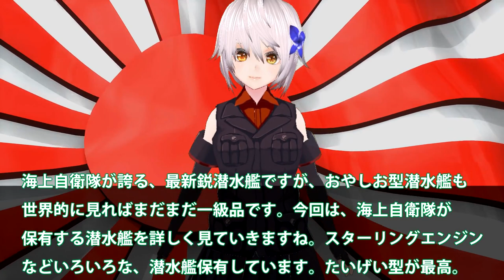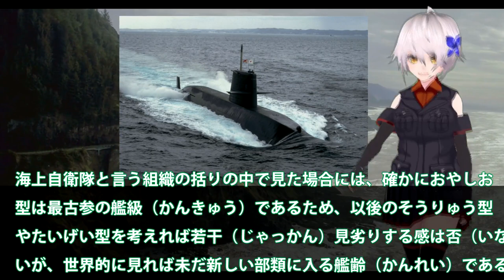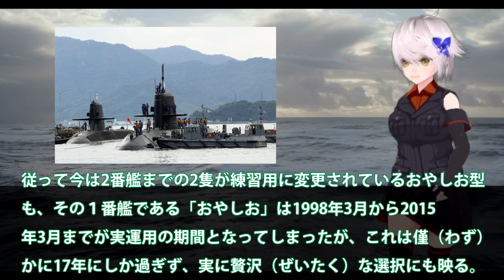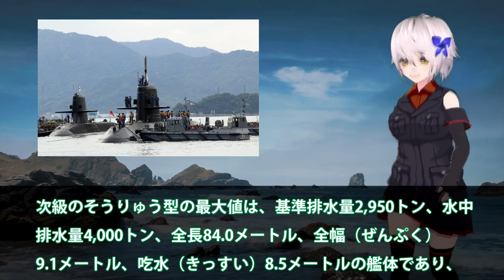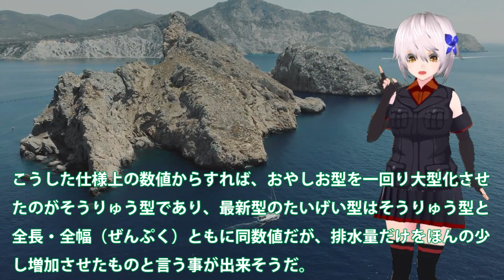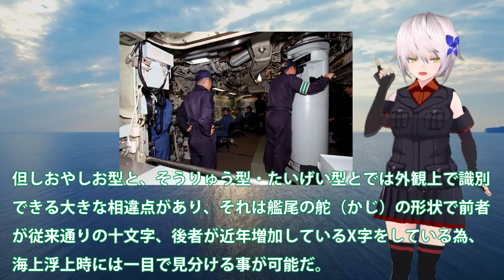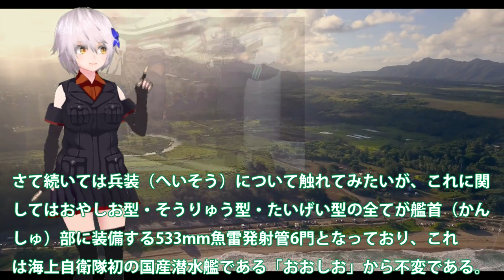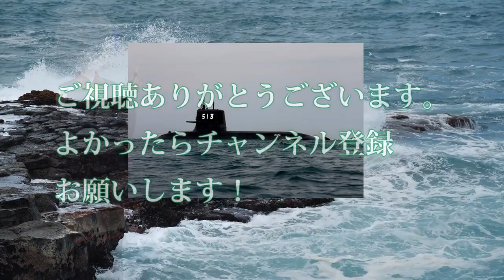海自おやしお潜水艦は世界的にも！通常動力型で世界屈指の日本？たいげい型の性能保有は海自だけ・・・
海上自衛隊が誇る、最新鋭潜水艦ですが、おやしお型潜水艦も
世界的に見ればまだまだ一級品です。今回は、海上自衛隊が
保有する潜水艦を詳しく見ていきますね。スターリングエンジン
などいろいろな、潜水艦保有しています。たいげい型が最高。

関連動画
2022海上自衛隊呉基地 5月14日（土）潜水艦呉基地～呉港ＪＭＵ呉を覗いて見る👀？
【2ch面白いスレ】潜水艦乗りが2chスレに降臨w闇深すぎんだろwww

引用・転載「出典：海上自衛隊ホームページ」
引用・転載「出典：航空自衛隊ホームページ」
引用・転載「出典：陸上自衛隊ホームページ」

新型潜水艦【はくげい】に中国が警戒する理由とは？世界初のリチウムイオン動力